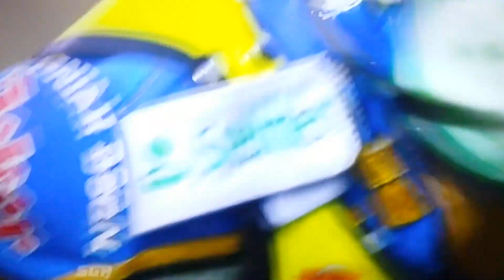SGP Łotwa 2017 2nd semi-finale speedway grand prix